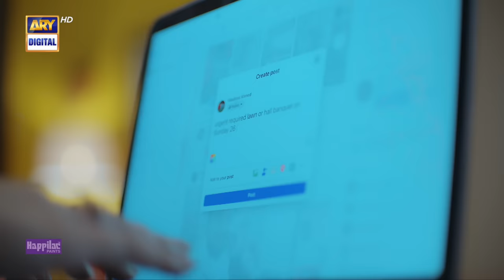Radd Episode 4 | Digitally Presented by Happilac Paints (Eng Sub) | 18 Apr 2024 | ARY Digital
Radd Episode 4 | Digitally Presented by Happilac Paints | Hiba Bukhari | Sheheryar Munawar | Arsalan Naseer | 18 April 2024 | ARY Digital

A dramatic maestro revolving around 3 characters, who want each other but fate keeps coming in way!

Writer: Sanam Mehdi Zaryab

Cast:
Sheheryar Munawar,
Hiba Bukhari,
Arsalan Naseer,
Naumaan ijaz,
Dania Enwer,
Adnan Jaffar,
Nadia Afgan,
Asma Abbas,
Yasmin Peerzada and others.

Watch Radd every Wednesday and Thursday at 8:00 PM ARY Digital!